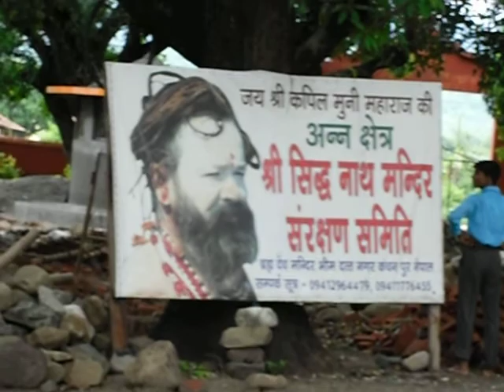SIDDHI BABA 2010#nepal#tanakpur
sidhbaba mandir kanchanpur nepal